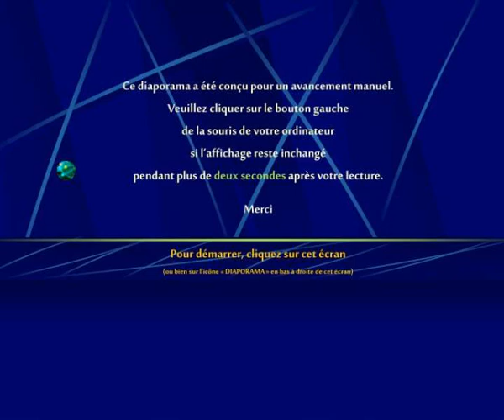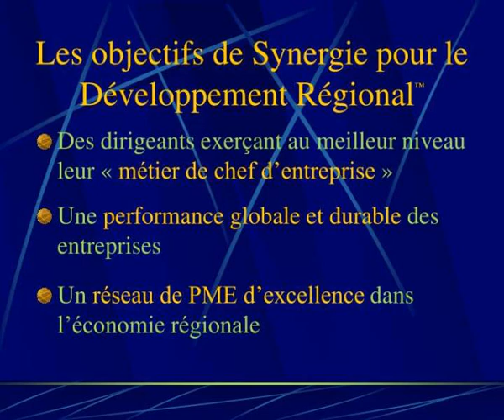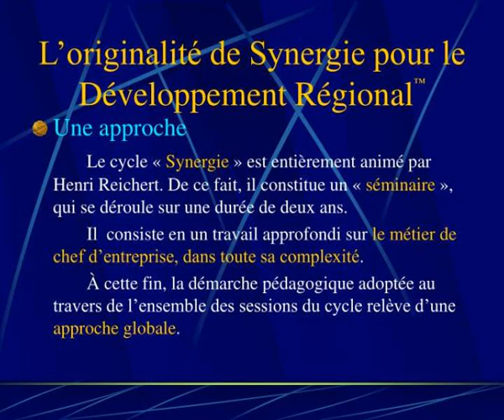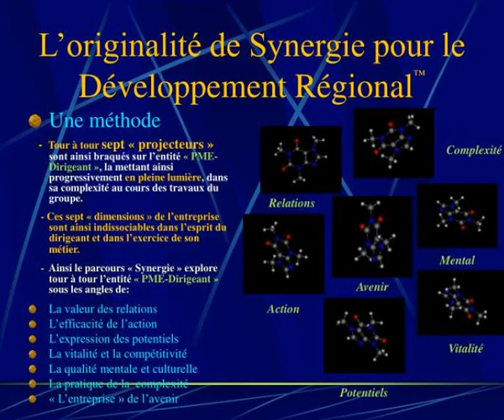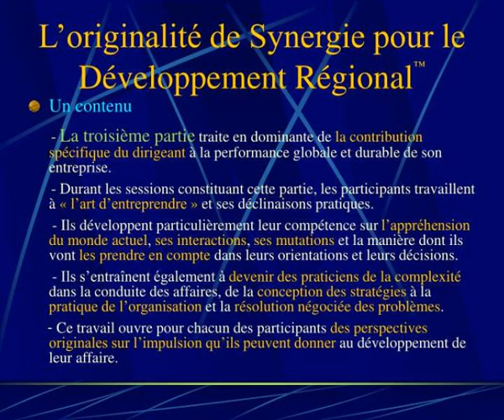ce diaporama a ete concu pour un avancement manuel veuillez cliquer sur le bouton gauche